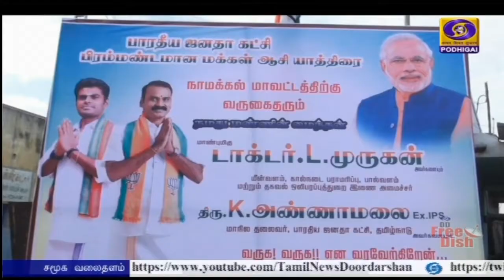மக்கள் ஆசிர்வாத யாத்திரை நிகழ்ச்சிPodhigaiTamilNews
நாமக்கல் மாவட்டத்தில் மக்கள் ஆசிர்வாத யாத்திரை நிகழ்ச்சி - பயனாளிகளுக்கு நலத்திட்ட உதவிகளை வழங்கினார் மத்திய இணையமைச்சர் எல். முருகன்.